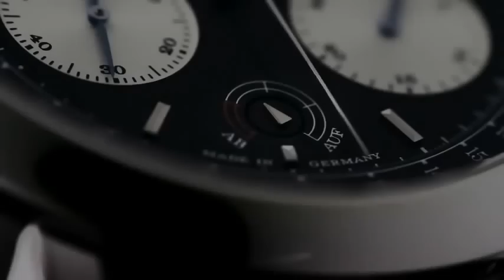A. Lange & Sohne - Datograph Updown